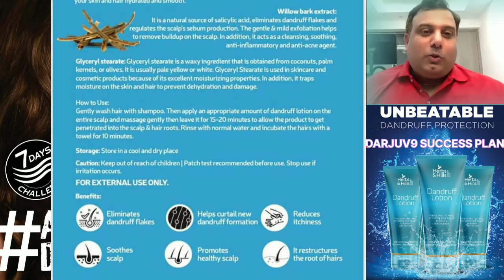DARJUV9 DANDRUFF LOTION WITH 7 DAYS CHALLENGE BY FULL VIDEO BY JATENDRA DAGAR SIR FOR 7009836309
MISSION CHEMICAL FREE WORLD EMAIL YOUR DETAILS TO US  AT -

KNOW YOUR PRODUTS DARJUV 9 WHICH PRODUCTS YOU ARE USING

DARJUV 9 360 ESSENTIALS FULL VIDEO BY JATENDERA DAGAR SIR D9 MLM

 @DARJUV9 SUCCESSPLAN
DARJUV 9 BE NUTRITION FIRST ULTRA VITAMIN FULL REEL BY JITENDERA DAGAR SIR

WHY DARJUV 9 BY JATENDERA DAGAR SIR

SUCCESS WITH DARJUV 9
DARJUV 9 ONE STEP TO CHEMICAL FREE
DARJUV 9 TEAM ABD
JITENDER DAGAR
ABHISHEK DUA
HEALTH IS WEALTH
MISSION CHEMICAL FREEE WORLD
DR ASHISH ROHTAGI
DARJUV 9 COMPANY PROFILE
DARJUV 9 COMPANY PLAN
DARJUV 9 OFFICIAL
DARJUV 9 PRODUCTS TRAINING
DARJUV 9 PRODUCT RESULTS
DIRRCT SELLING
NETWORK MARKETING
MLM
ABHISHEK DUA LEFT VESTIGE
ABHISHEK DUA VESTIGE
WHY ABHISHEK DUA LEFT VESTIGE
ABHISHEK DUA JOINED DARJUV 9
THE DAGAR DUA SHOW
THE DAGAR DUA LIVE SHOW
ABHISHEK DUA E BIZ
ABHISHEK DUA VESTIGE BIG LEADER
ABHISHEK DUA DIRECT SELLING EXPERT
ABHISHEK DUA MLM EXPERT
DR ASHISH ROHATGI
DR ASHISH ROHATGI MLM EXPERT
DR ASHISH ROHATGI DARJUV 9
DR ASHISH ROHATGI METFUEL BERRY
DR ASHISH ROHATGI DARJUV 9 INTTODUCTION
DR ASHISSH ROHATGI COME AND JOIN DARJUV 9
DR ASHISH ROHATGI DETAILED TRAINING
ABHISHEK DUA TOP LEADER IN VESTIGE
ABHISHEK DUA MORE THAN 10 YEARS EXPERIENCE IN DIRECT SELLING
DR ASHISH ROHATGI BEST TURMERIC VIDEO
DARJUV 9 GREAT THAN ALL COMPANIES VESTIGE MARKETING PVT LTD MODICARE
SAMEER MODI
HARSHVARSHAN JAIN
DEEPAK BAJAJ MI LIFE STYLE PAWAN MALIK BHUP MALIK PARDEEP UPADHYAY SP BHARIL SARVAGYA BHARIL MILLIONIARE WORLDWIDE
TEAMCHAMPIONS
GAITAM BALI HARISH ARORA
NILESH PATRA WALA DEEPAL PATRAWALA
ARUN BAJAJ TARUN BAJAJ SUREKHA BHARGAV
TARUN KANOJIA
TEAM CHAMPIONS
SONU SHARMA
TSS
SONU SHARMA TSS